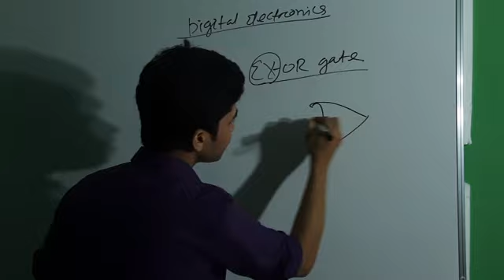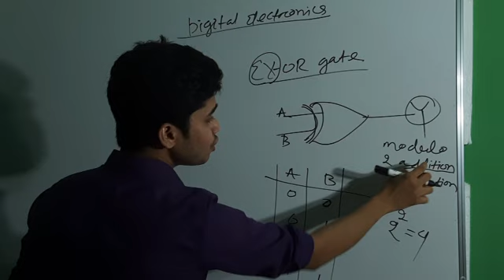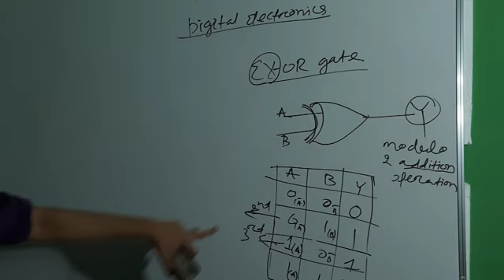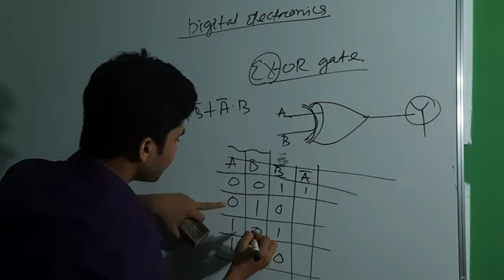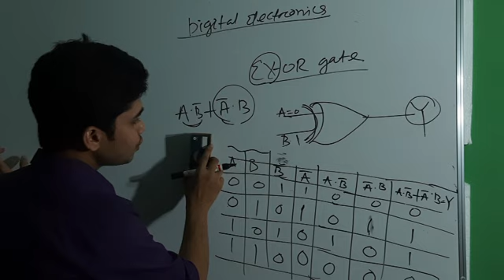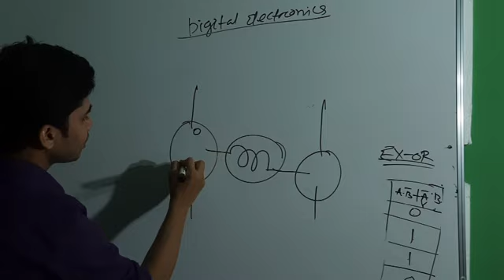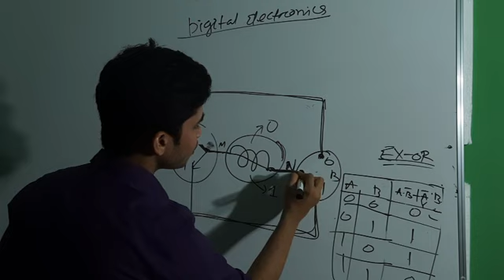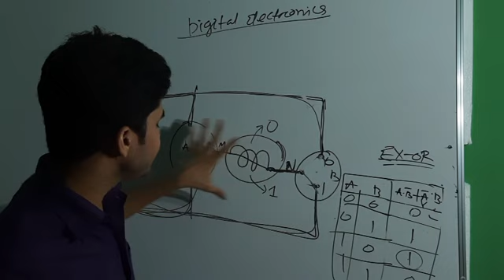Exclusive‐OR gate(types of logic gate part 2)